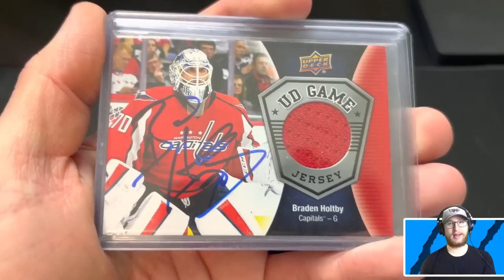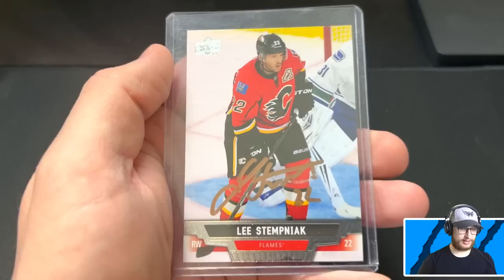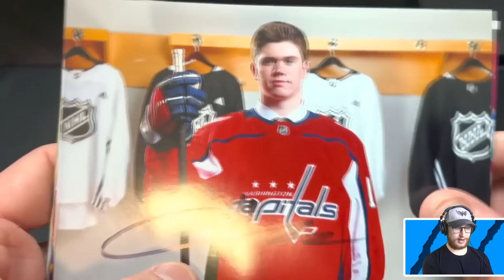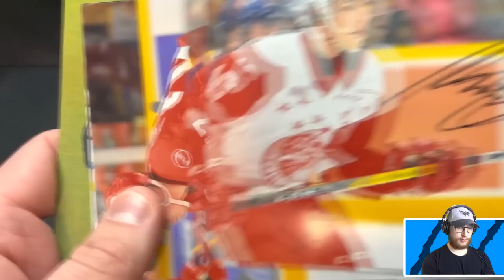I created a team using my autographs collection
A former hobby of mine was obtaining autographs from hockey players. Today, I made a team consisting all the autographs I currently have! 👍